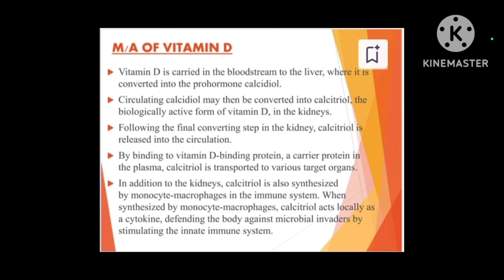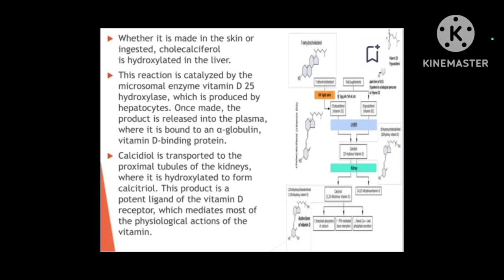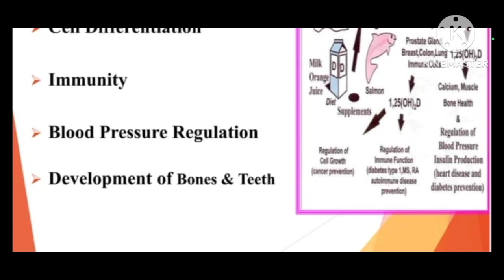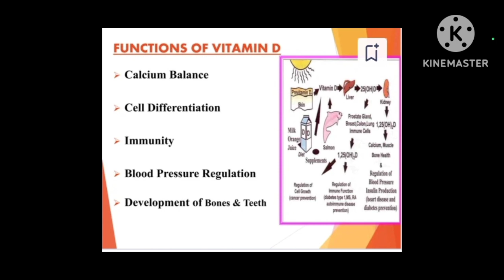Vitamin D by Yogesh Garg RPIIT academic